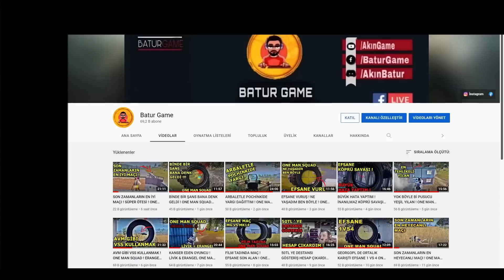ÖNÜNE GELEN TOKİLERE GELDİ ! MÜTHİŞ MAÇ ONE MAN SQUAD PUBG MOBİLE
HERGÜN SAAT 12:00 DA YENİ VİDEO